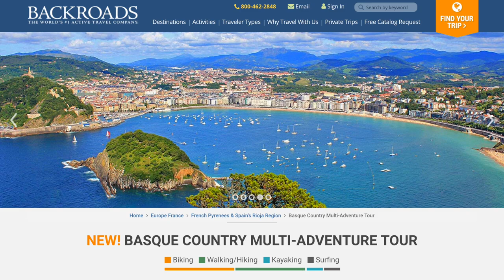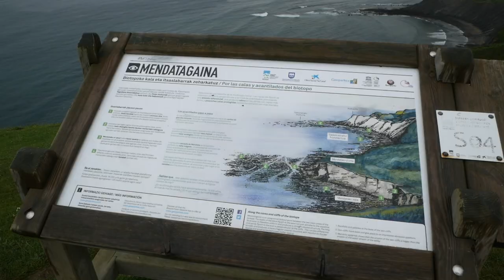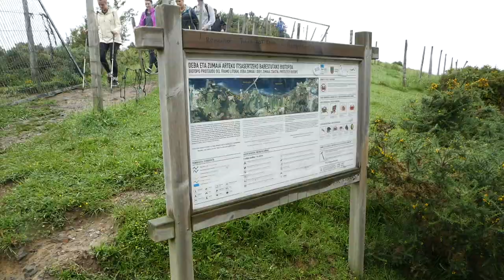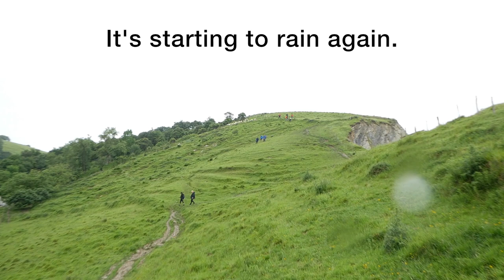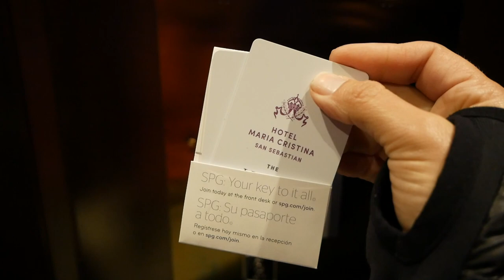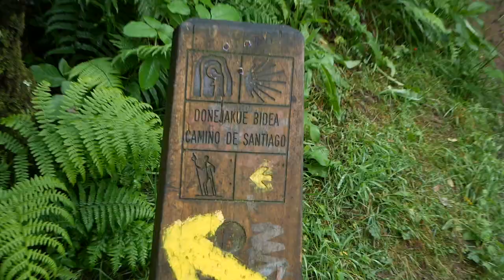Hiking the Basque Country - Backroads Day 1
We start in Bilbao, Spain where we meet up with our Backroads tour group for a Basque Country adventure. Our first stop is a hike on the coast near Deba, Spain. The views and landscape on this hike are stunning. We grab a quick lunch. Then, we go to the city of San Sebastian, Spain. We explore a bit of the city and have a fun evening getting to know some of the people also on this week-long tour.

Main camera: Panasonic G85 / G80
Second camera: GoPro Hero5 Black
Audio: RØDE VideoMicro (on camera); Zoom H1 (voiceover)
Drone: DJI Mavic Pro

0:01 - (Not sure what this song is called. It's from a Google Daydream VR commercial)
0:21 - Running In The Wind by Tomas Skyldeberg
1:38 - Under The Sun by NOWË
3:23 - Cinematography Reel
4:22 - Hoedown by Audionautix
5:24 - Cinematography Reel
6:16 - That Home by Cinematic Orchestra
7:21 - Hoedown by Audionautix
8:14 - Running In The Wind by Tomas Skyldeberg
8:50 - Eine Kleine Nachtmusik by Mozart
9:33 - Spanish Guitar & Flamenco Hip Hop / Rap Beats - Produced by TIMIAN
10:41 - Ember of Red by Adam Yoo